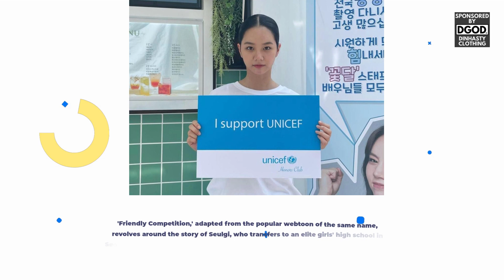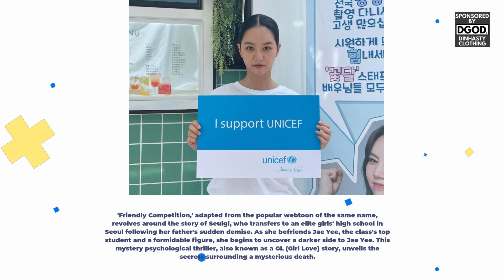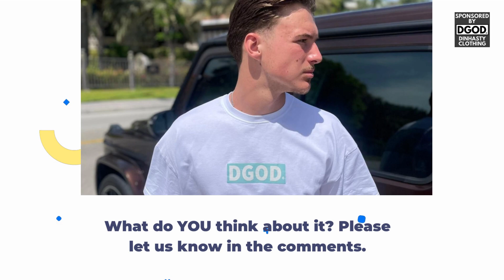HYERI taking LEAD role in GL mystery thriller "FRIENDLY COMPETITION"